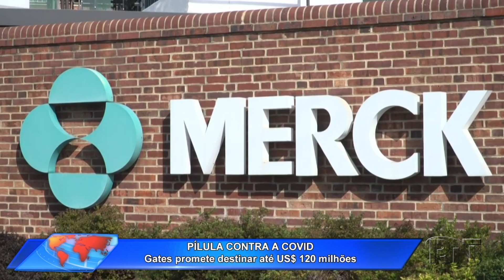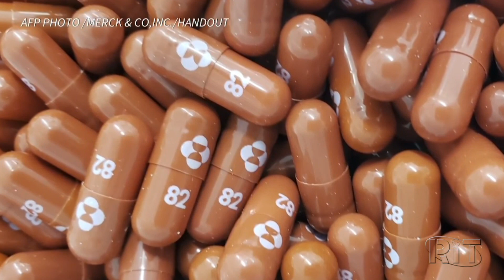Jornal Acontece Agora - Edição 15h (26/out/2021)